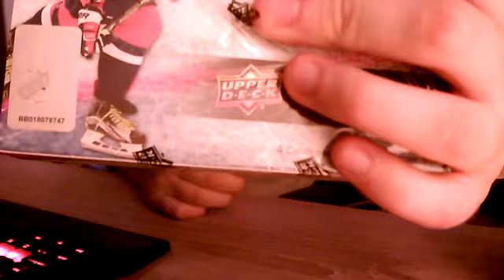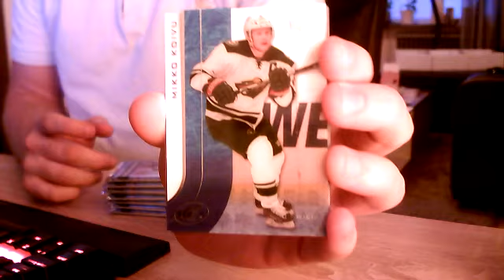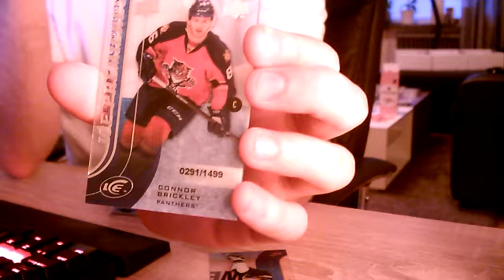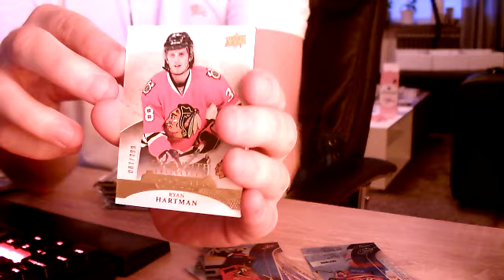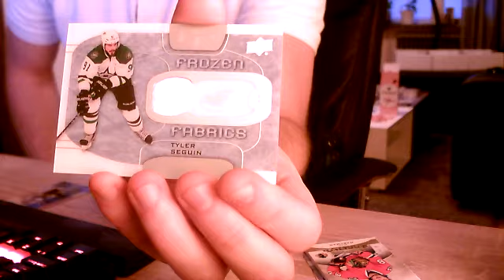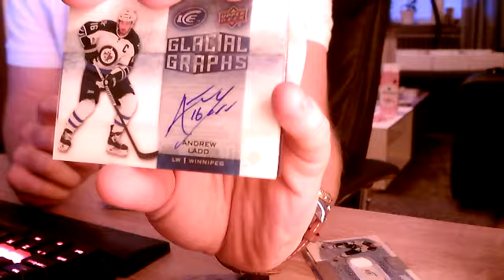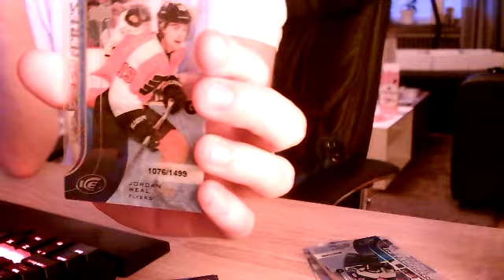Inspelning 1 2016 05 27 22 09